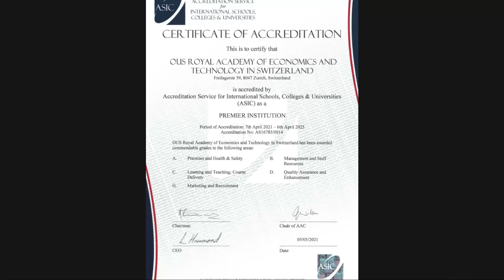100% Flexible Study Allows You To Study Anytime, Anywhere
Since 2013 the Academy offers Online Education, OUS is a modern and innovative provider of e-learning study programs.
As a global leader in this field and the first virtual education provider in Switzerland, we have a strong focus on many topics